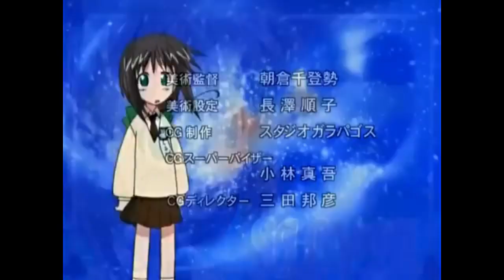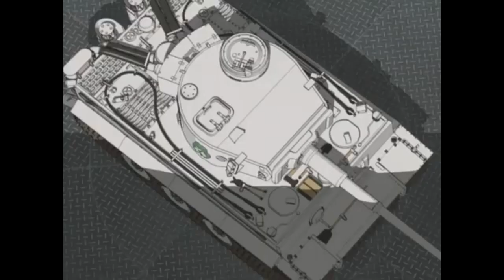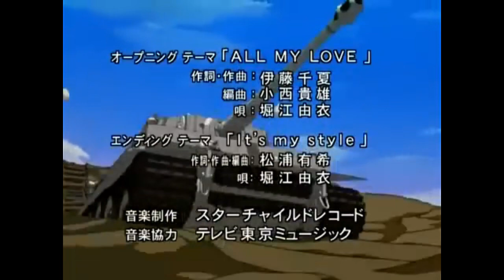陸上防衛隊まおちゃんop ALL MY LOVE/堀江由衣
鬼瓦まお こやまきみこ
築島みそら 吉川由弥
丸山シルヴィア 堀江由衣
三島かごめ 長沢美樹
宙ゆり子 満仲由紀子
宇ちなみ 井浦愛
鬼瓦陸士郎 野島昭生
鬼瓦陸吉 服巻浩司
築島空次郎 鈴木清信
アーダルベルト・フォン・丸山 谷口節
菊一文字参号 白鳥由里
首相 菅原淳一
銀河大王 園部啓一
小大王 間宮くるみ